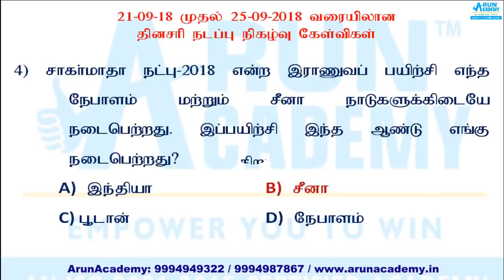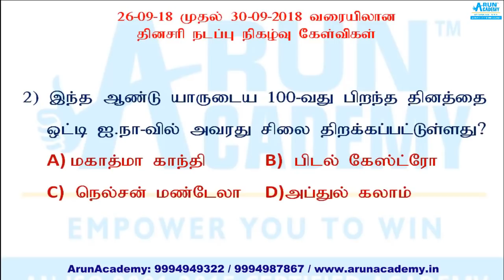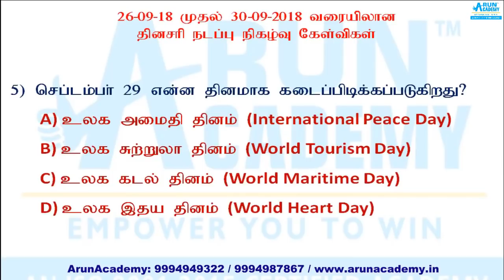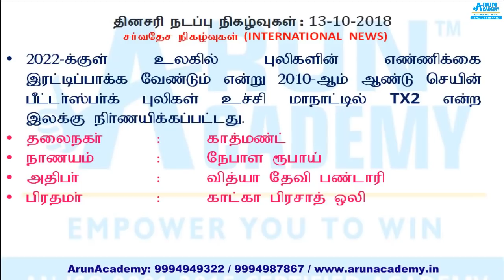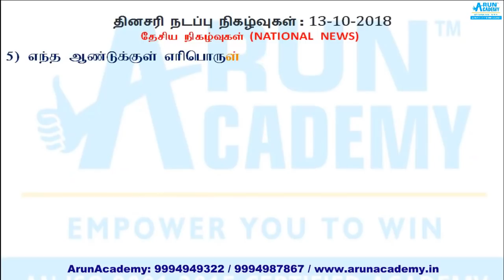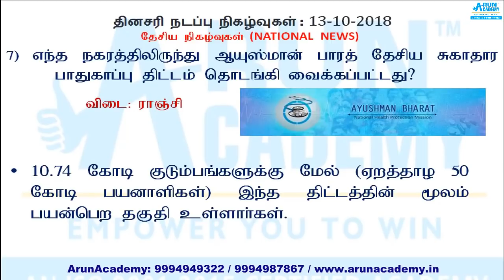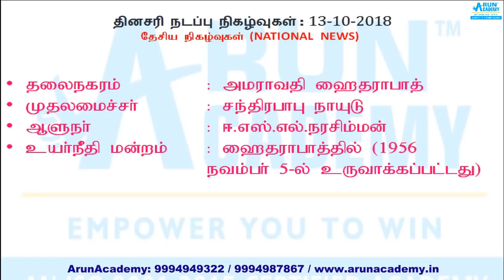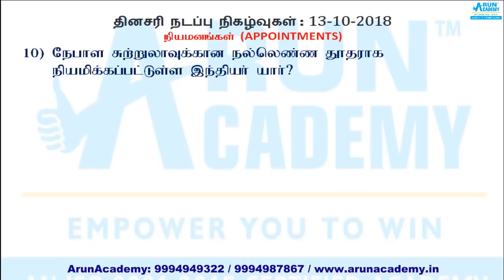13-10-2018 - Important Current Affairs- தினசரி நடப்பு நிகழ்வுகள்: TNPSC, Railways, SSC, S.I exams